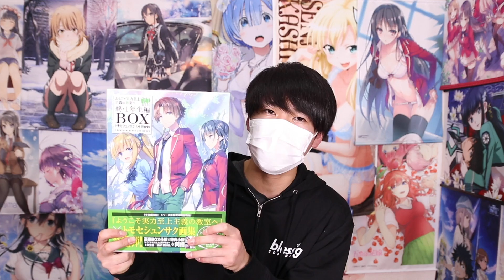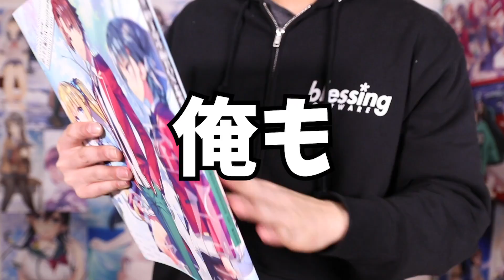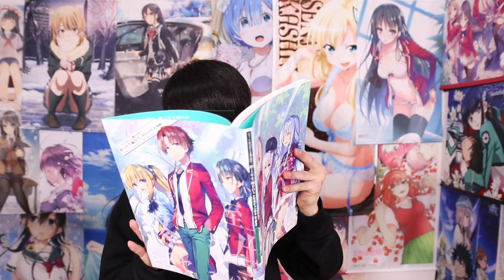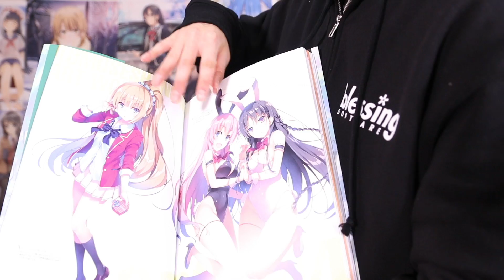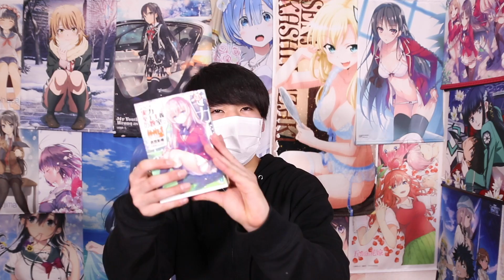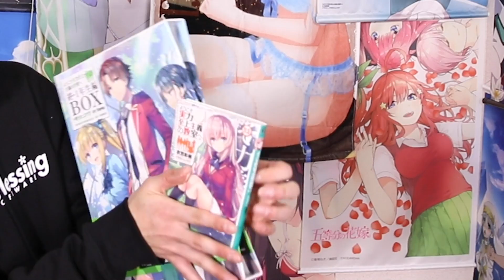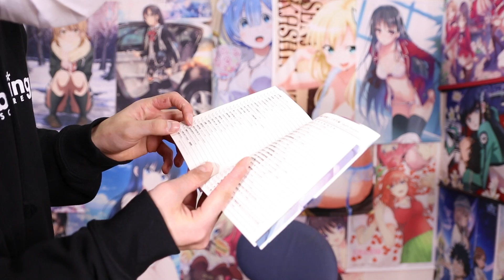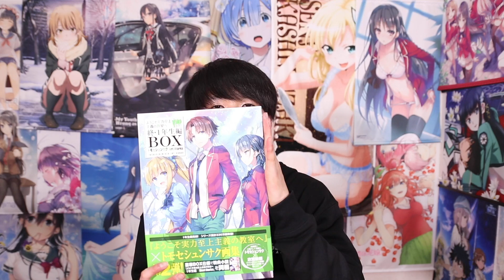【よう実】 特典ssが超豪華！！原作勢は買わなきゃ損！！！【2年生編進級おめでとう!!】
全よう実ファン待望の、『よう実2年生編第1巻』が発売されたということで、発売日当日に買ってきました。
画集の特典ssがあまりにもすごすぎたので、今回は動画にしてみました。よう実ファンの皆さんはぜひゲットしてみてください!!
何よりも、『よう実フェス』楽しみですね!!

いつも見てくれて本当にありがとうございます！！